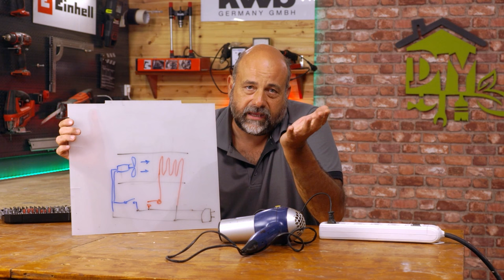Hogyan működik? Mi romolhat el? Hajszárító | Green Cottage DIY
Ebben a videóban megpróbálunk megjavítani egy hajszárítót és közben azt is megnézzük, hogy hogyan működik.